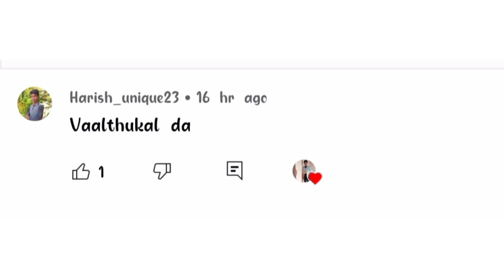vanga swamy kumpidalam🙏...kolla theivathuku pongal vechi swamy kumpidom✨|kaviyarasu vlogs😎